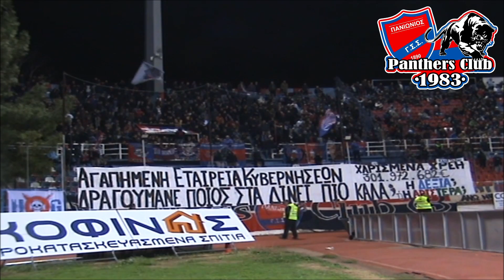Πανιώνιος - βερανζέρου 26/1/19 - κερκίδα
17η αγωνιστική 2018-19, Πανιώνιος - αεκ